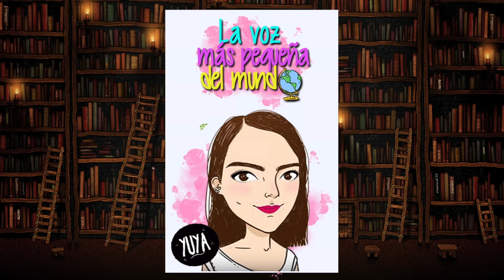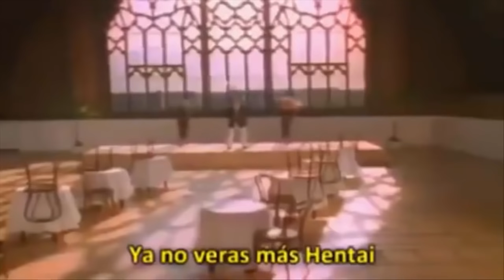La Mercancía De Los Youtubers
Los youtubers quieren hacerse millonarios a costa de los fans. Hoy les presetnamos los productos que venden.